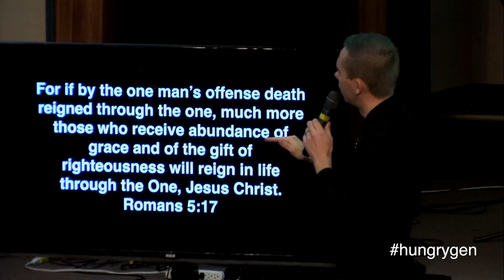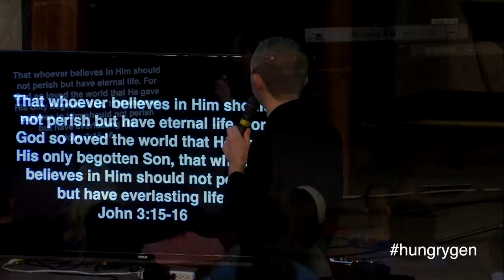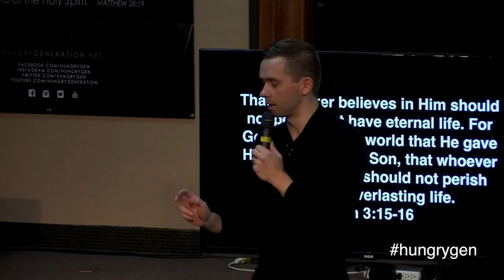Traning For Reigning - Vladimir Savchuk